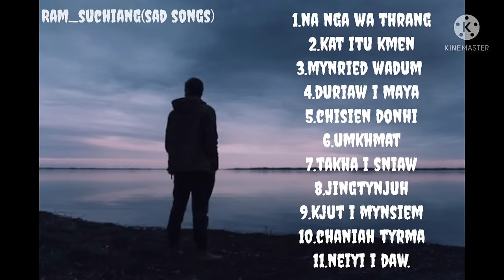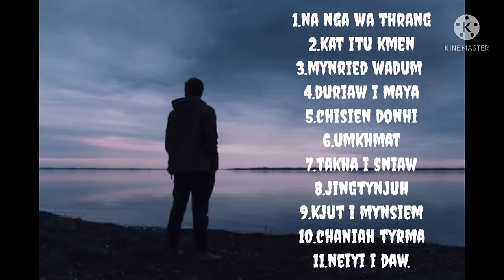Ram_suchiang(pnar sad songs)